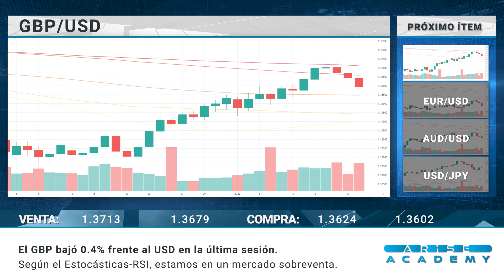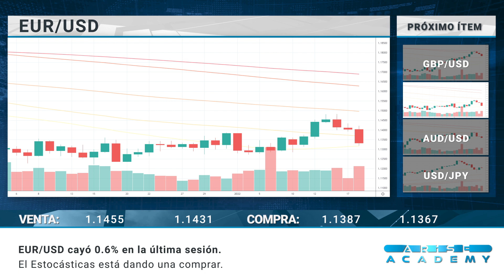Arise Academy SP - Reseña diaria del mercado 19-01-2022.mp4